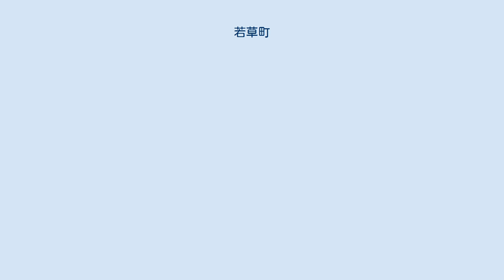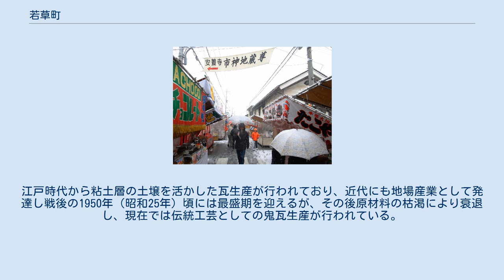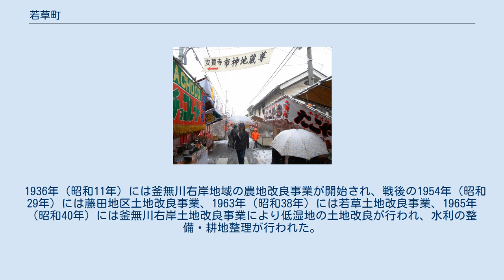若草町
若草町（わかくさちょう）は、かつて山梨県中巨摩郡に存在した町。
 2003年（平成15年）4月1日に中巨摩郡の白根町、芦安村、八田村、櫛形町、甲西町と合併して南アルプス市となった。
 県中央部、郡東部、甲府盆地の中南部に位置。
御勅使川扇状地の扇端や滝戸川扇状地に属する平坦地で、東部はかつての釜無川氾濫原。
西部は畑作に適した「原方」に属し、旧氾濫原の東部の釜無川・滝戸川添いは稲作に適した「田方」に属した。
 やや縦長の町域で、東部は釜無川を境に昭和町、田富町と接し、西部は櫛形町と接し、南部は甲西町と接し、北部は白根町と接する。
 法善寺 釜無右岸の峡西地域では各時代を通じて数多くの考古遺跡が分布しているが、若草町では1986年（昭和61年）に『若草町誌』編纂に伴う分布調査で86か所の遺跡が確認され、以来甲西道路や中部横断自動車道の建設工事など開発に伴い発見が相次いでいる。
町域では縄文時代の遺構・遺物は見られないが、峡西地域では西部の山地や台地に縄文期の遺跡が分布し、縄文中期の集落である市之瀬台地の鋳物師屋遺跡などが知られる。
 縄文後期から弥生時代に至ると、峡西では山地・台地から扇状地域へ進出傾向を示し、弥生時代には扇状地上や微高地上に立地する弥生中期の油田遺跡や大師東丹保遺跡などが出現する。
町域でも弥生中期の遺物が出土している二本柳遺跡がある。
古墳時代にも弥生以来の分布傾向を示し、峡西では東海系土器を主体とし5世紀初頭の物見塚古墳を築造する勢力が出現するが、町域でも30カ所を超える遺跡が分布している。
 古代の律令制下では巨麻郡大井郷に属し、平安時代後期には代々京都青蓮院門跡の荘園である加賀美荘に含まれ、のちに加修寺領となる。
奈良・平安時代の遺跡も数多く分布し、条里制地割も見られる。
 現代の十日市 中世には甲斐源氏の一族が盆地各地へ進出し、盆地西部では加賀美氏の子孫が各地に土着する。
加賀美遠光は西郡地域において勢力を持ち、館跡には加賀美の法善寺があるほか、光遠創建を伝える寺社も多い。
室町時代には加々美荘の東部に隣接する大井荘に拠り、西郡に影響力を持った有力国人・大井氏の勢力が及んでいたとも考えられている。
 鏡中条と十日市場には中世に市場が存在していた。
『甲斐国志』によれば、鏡中条の市は「宿」と呼ばれる場所に存在し、市神を祀る祠が現存している。
市の付近には日蓮宗寺院の長遠寺が存在し、長遠寺の門前市であったとも考えられている。
法善寺に近い田方と原方の中間に位置する十日市場は、戦国時代から史料に見られる。
近世には正月とお盆の7月に縁日市が立った。
市では農具や古着、農産物や金物などの日用品や農閑期に生産された木工品など地元の産物のほか甲府や信濃からも人や物が往来した。
なお、七月市は近代に消滅したが、現在でも年に一度、2月10日から11日に十日市が開かれている。
 江戸時代には寺部、加賀美、十日市場、鏡中条、下今井、藤田、浅原の7か村が成立する。
浅原村のみが中郡筋に属し、他の6か村は西郡筋に属した。
原方では畑作のほか、野菜や雑穀、木綿などを栽培。
釜無川添いの鏡中条や浅原はしばしば水害を被った。
平地の水田地帯であるため森林が少なく、入会地が利用できる地域以外では燃料としての薪や肥料を購入することで賄っていた。
また、甲府盆地特有の産業である養蚕や果樹栽培も行われている。
 近代には米麦栽培を中心に、木綿や「越瓜」と呼ばれた白瓜やかんぴょうの栽培、養蚕が行われた。
江戸時代から粘土層の土壌を活かした瓦生産が行われており、近代にも地場産業として発達し戦後の1950年（昭和25年）頃には最盛期を迎えるが、その後原材料の枯渇により衰退し、現在では伝統工芸としての鬼瓦生産が行われている。
 1894年（明治27年）には鏡中条村出身の北村雄治とその兄弟により北海道開拓が行われ、開拓村としての北村（現在の北海道岩見沢市に含まれる）が成立した。
1911年（大正11年）には鏡中条村で大規模な小作争議が発生する。
 1945年（昭和20年）7月6月の甲府空襲では鏡中条において焼夷弾による被害があったといわれ（『若草町誌』）、7月30日の空襲では百田、鏡中条で小型爆弾による被害があり、死者や被害家屋が出ている。
太平洋戦争中の戦没者数は264人（山梨県福祉保健部国保援護課調べ）。
 1936年（昭和11年）には釜無川右岸地域の農地改良事業が開始され、戦後の1954...